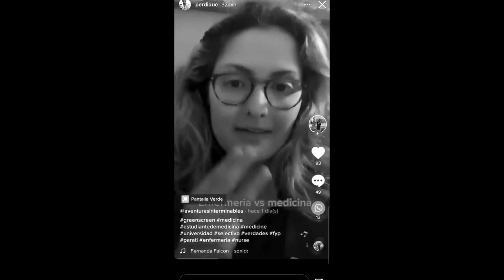ENFEMERERIA VS MEDICINA respuesta a un Medico | Yago González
Hola!
Subo este vídeo como respuesta a las declaraciones de una médica sobre las diferencias entre la enfermería y la medicina.
En mi opinión la chica no pensó demasiado bien en lo que decía, ya que reducir la principal diferencia entre enfermería y medicina a médico manda, enfermero obedece esta bastante lejos de la realidad.
Intentar establecer una diferencia entre las dos profesiones con una sola palabra siempre va a dejar bastante sesgo, y por eso la diferencia entre médicos y enfermeros simplemente no se puede escribir a la ligera. Los médicos tratan, y los enfermeros cuidan, si, pero mucho mas que esto ambos profesionales.

Gracias!